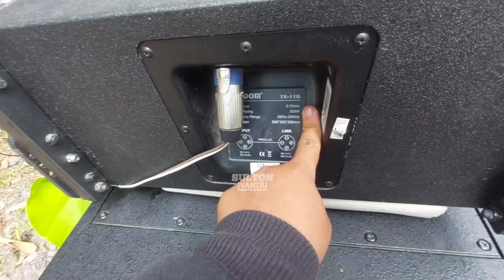Cilik Pedes Rahardian audio..!!! Cuma 1 box Mid High nya ampuh Sampai Jauh - Wisdom jagonya